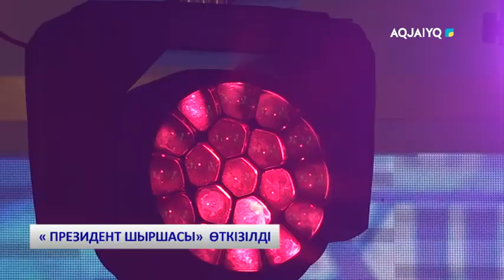«ПРЕЗИДЕНТ ШЫРШАСЫ» ӨТКІЗІЛДІ